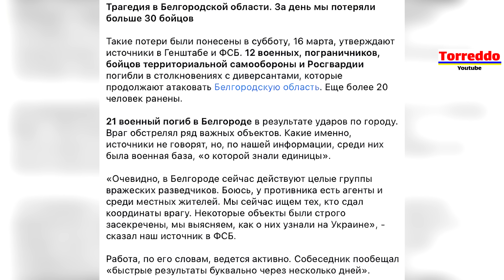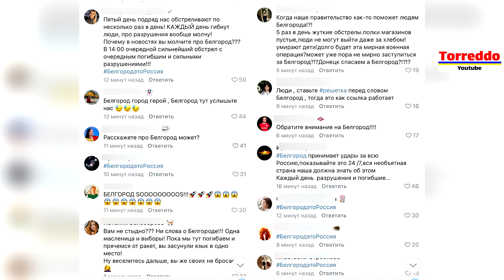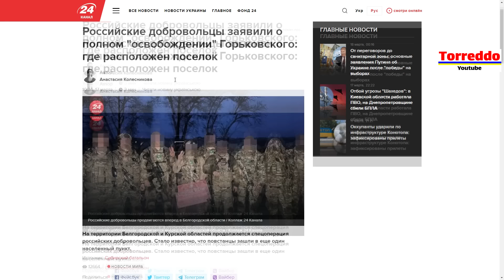Белгород скоро освободят. Готовится масштабная операция.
ПриватБанк: 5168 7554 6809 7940

Белгород является первым из российских городов, который готовится к полному освобождению от российской хунты.